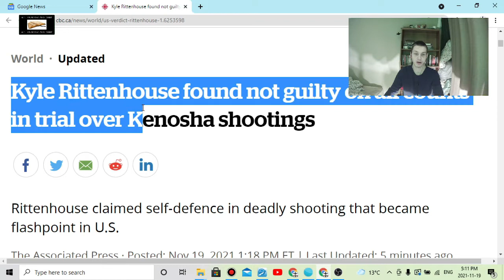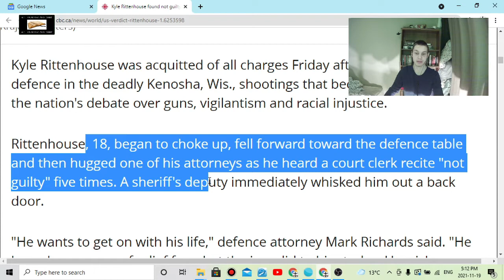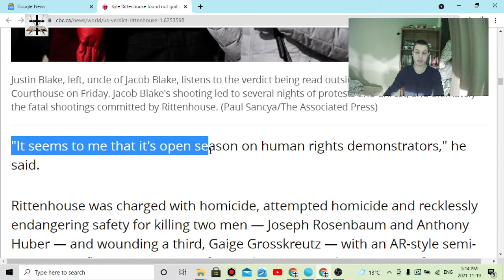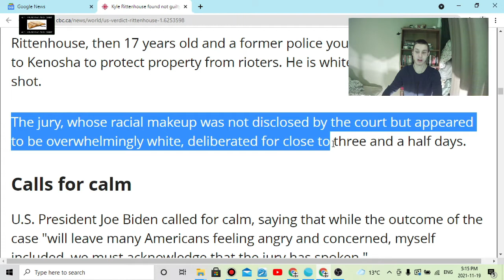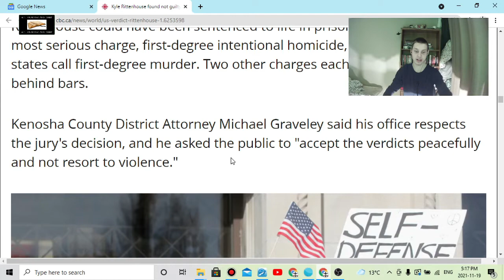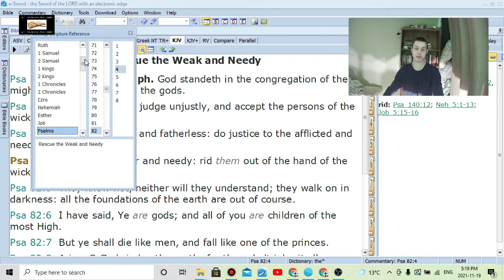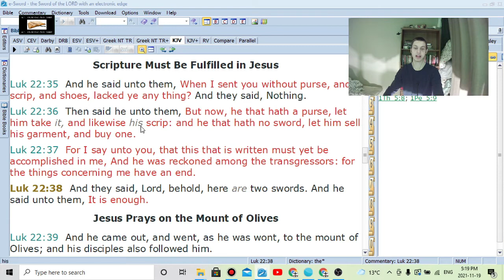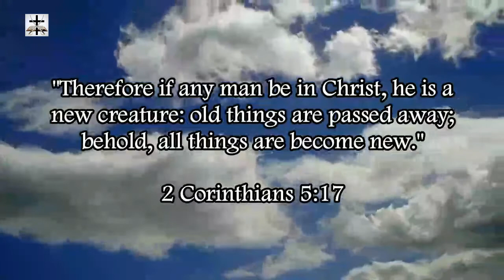Kyle Rittenhouse Found Not Guilty On All Charges & Luciferian Left-Wing Media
GOOD NEWS FOR SELF-DEFENSE, Kyle Rittenhouse was found not guilty on all charges